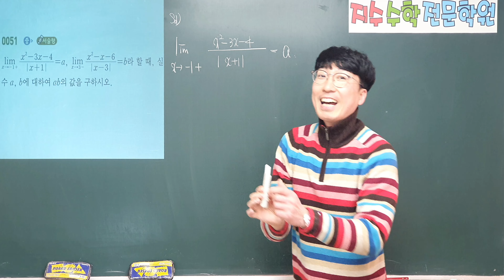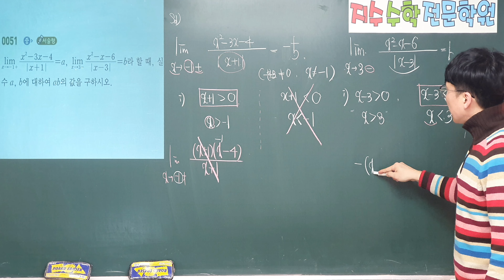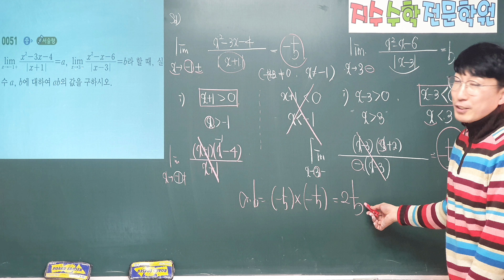쎈수학2 51